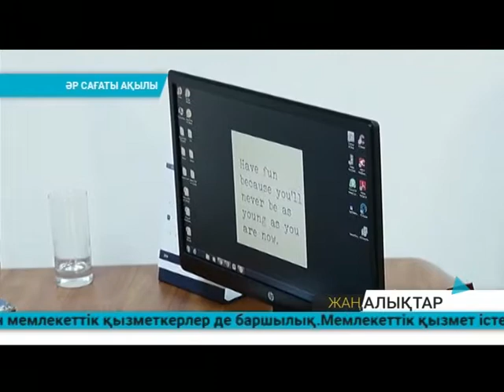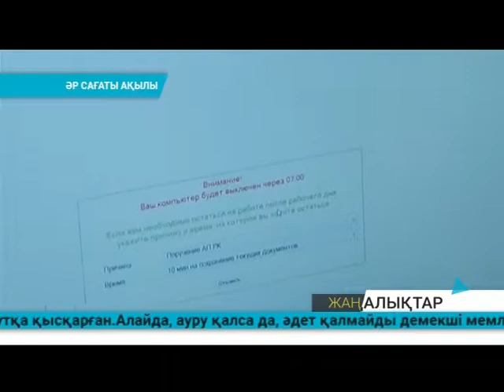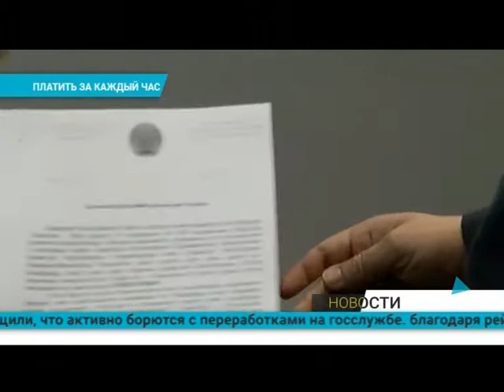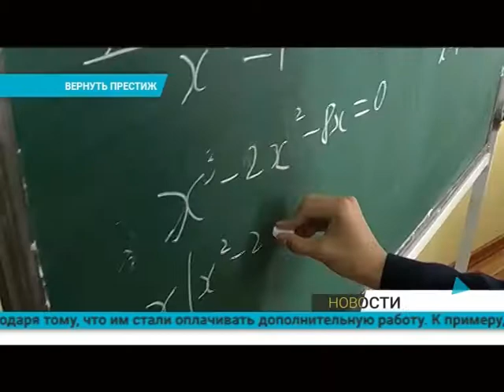Күндізгі жаңалықтар - Дневные новости (18.12.2018)